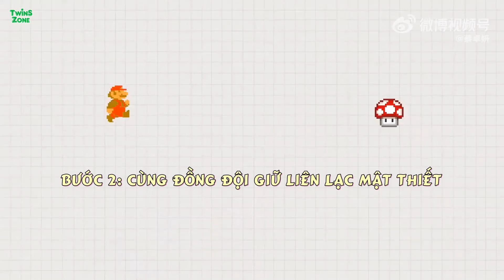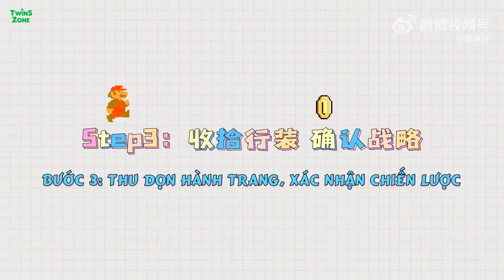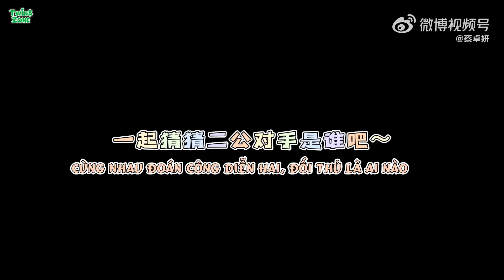[Vietsub] SaSa vlog | Ăn nhiều là để có sức giành chỗ ở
Vlog của Ah Sa trò chuyện về các đồng đội, giành KTX và biểu diễn ở công diễn một tại show Tỷ Tỷ 3
* Từ "Nghiên" đồng âm với từ "màu (yan)
Video được vietsub bởi TwinSZone. Vui lòng KHÔNG RE-UP.